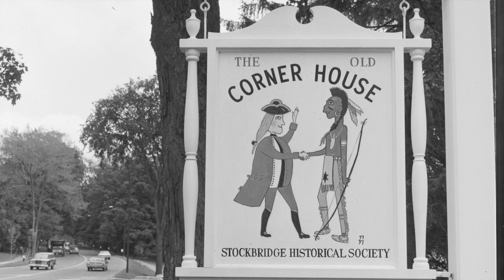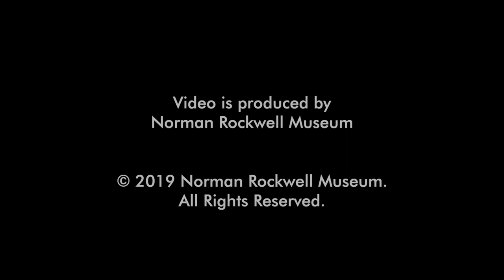For the People: Memories of the Old Corner House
April 27 through October 27, 2019

From its humble beginnings in the historic Old Corner House in downtown Stockbridge in 1969, the Norman Rockwell Museum has grown into a vital center which informs the public of Norman Rockwell’s life and career while showcasing the history of American illustration through its ever-growing collection of work by Rockwell and other artists. The original sign from the Old Corner House which promised “Norman Rockwell Paintings” inside will be displayed amongst photographs of the original Museum staff and Rockwell family members, and video diaries of visitors, models, and staff present during that seminal year.

Visitors and community members are invited to share their stories and memories of the early Corner House days or just wishing the Museum a Happy 50th Anniversary by posting their story on social media using the hashtag NRM50 and we will post select stories right on the NRM website.